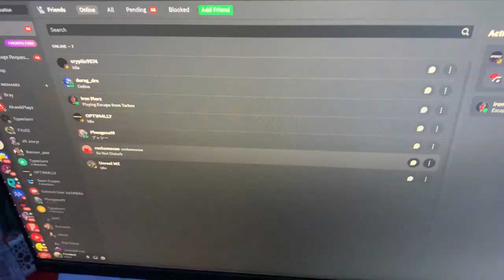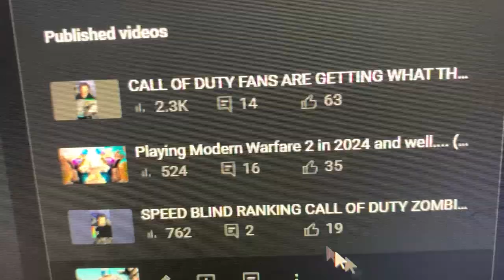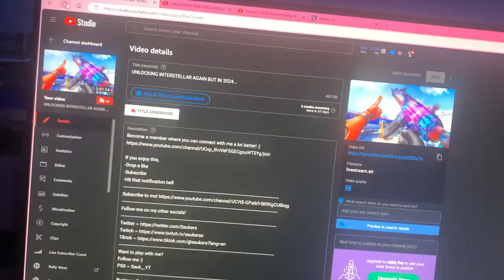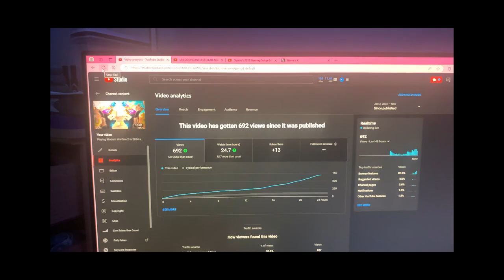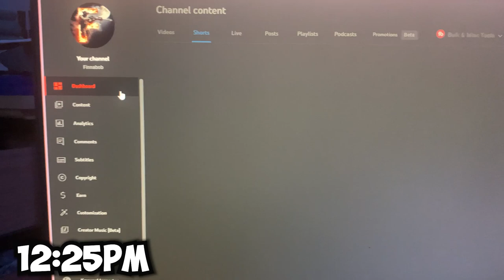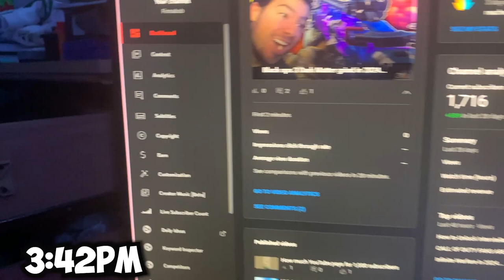Day in a life of a small youtuber (2024)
I LOVE VLOGGGGSSSS! I absolutely love recording vlogs and editing them and just POSTING THEM! Something about vlogs I love so much, I think it's cause I feel like I can Connect better with you all. Anyway, I hope you enjoy this video as it's a Day in Life of a small part time Youtuber at 20 years old (2024)